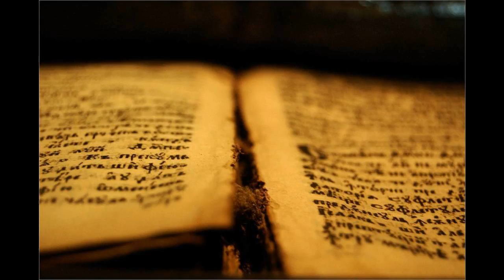42 Lk 02